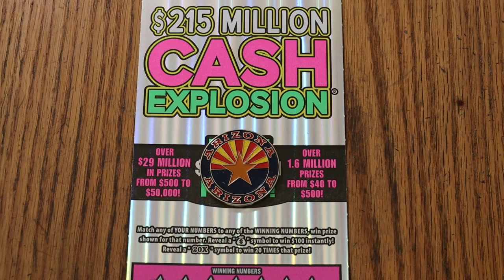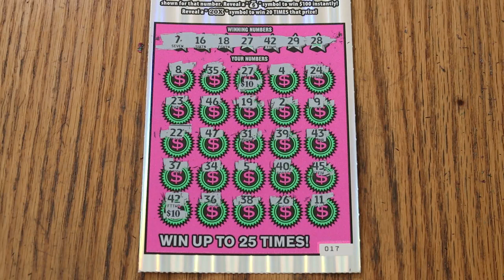DAY 27 💥$20 CASH EXPLOSION💥😎